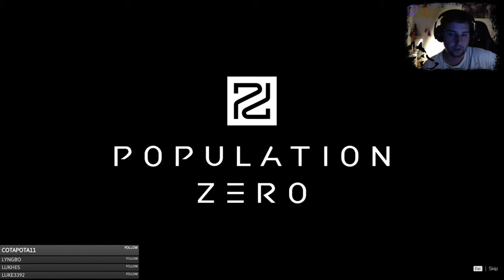Population Zero (Twitch / GamePlay Sample 1) i7-7700, RTX 2070 Super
záznam zo streamu

LYNX Grunex ProGamer 2018

(3.6 GHz, 4 Cores, 8M Cache, up to 4.20 GHz)

MSI GeForce RTX 2070 SUPER™ VENTUS OC 8GB GDDR6 (14000MHz)

16 GB DDR4 RAM (2 400 MHz)
250 GB SSD M.2
2 TB HDD (7 200 ot.)